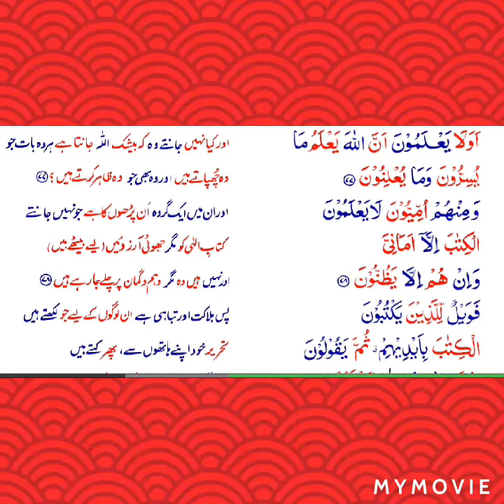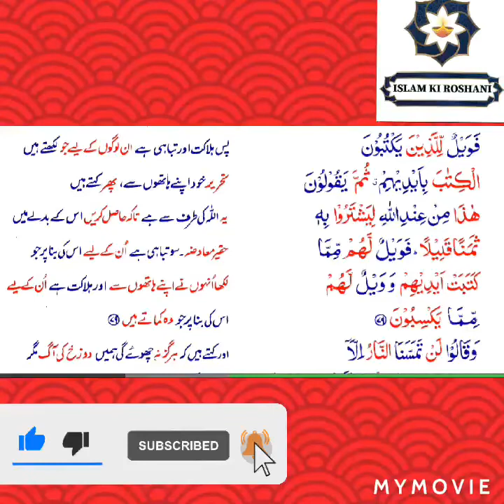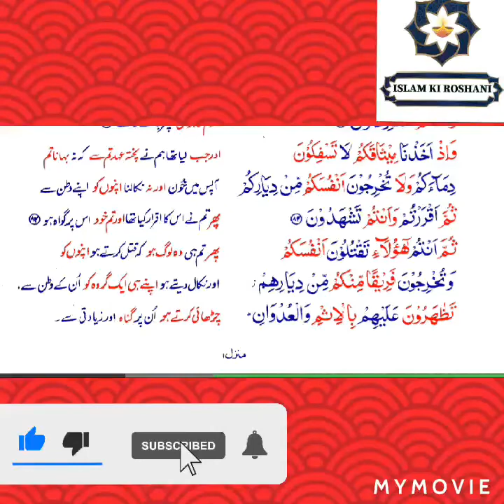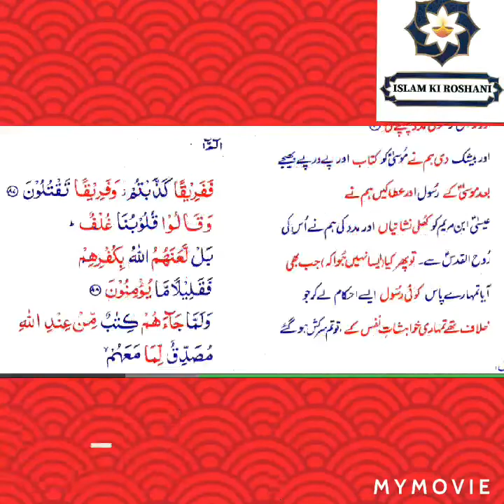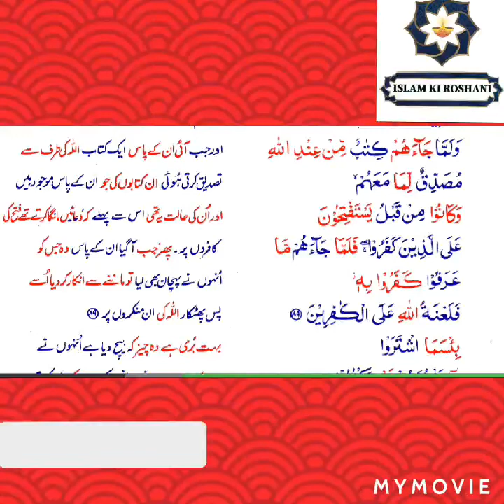Para 1 part 7 islam ki roshni